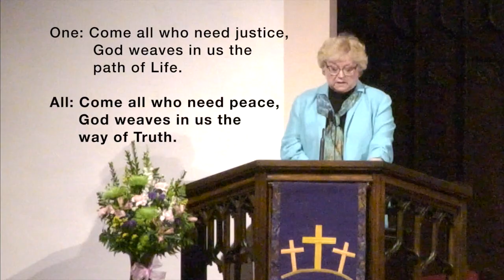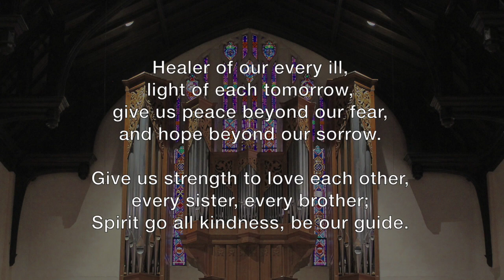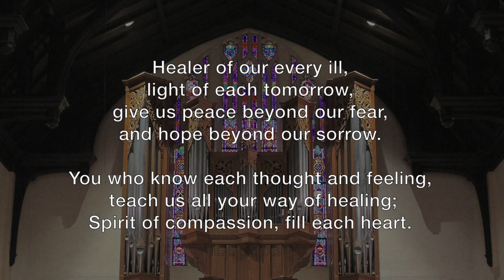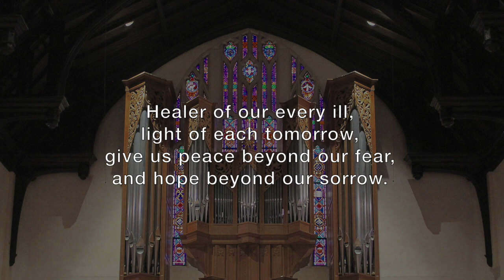First Pres Wooster Online Service March 14, 2021